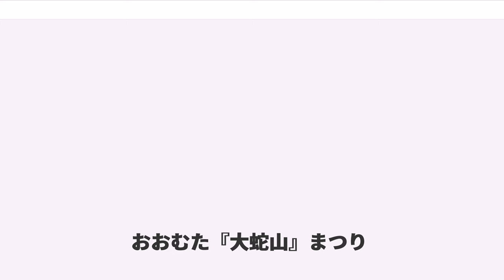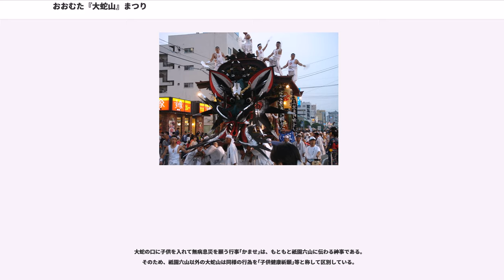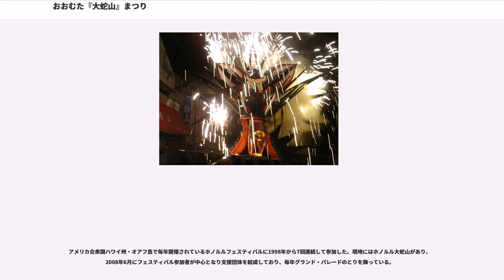おおむた『大蛇山』まつり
「おおむた『大蛇山』まつり」（おおむた「だいじゃやま」まつり）は、毎年7月下旬に福岡県大牟田市で行われる夏祭りである。

1962年（昭和37年）、それまで行われていた三池祇園「大蛇山」、港まつり、炭都まつりが融合され、現在に至る。1964年（昭和39年）のみ三池炭鉱の炭じん爆発事故と水害の影響で中止されたが、毎年のべ40万人の観光客で賑わう。

期間中、メイン会場となる国道389号や福岡県道・佐賀県道18号大牟田川副線の一部が大正町おまつり広場として歩行者天国となり、周辺で交通規制が敷かれる。

大牟田の大蛇山がいつ頃始まったかについては諸説あるが、三池新町の新町祇園社（現在の彌劔神社）が1640年（寛永16年）に勧請された記録が残っており、この頃から祇園祭が始まったと推測されている。その祇園祭と古くから三池地区にあった龍神信仰が融合して、現在の大蛇山の原型ができたと伝えられており、350年以上の歴史があると考えられる。

特に柳川藩・三池藩を中心に分布する地域的特徴があり、地区内を巡行するなど祇園会の形をよく残していて、柳川立花家、三池立花家と祇園信仰との関わりを考える上でも重要などの判断から、三池地区における祭礼行事「三池の大蛇山」として2010年4月14日、大牟田市無形民俗文化財に指定された。

記録では明治4年頃、現在の本町4丁目の祇園（本宮本町彌劔神社）で、三池祇園の大蛇山に制作技術を習い作り始めた。御霊に関しては三池の祇園から分祀されたのではなく、大牟田祇園は本宮彌劔神社が直々に現在の京都の八坂神社より御霊を分祀されたと記録がある。その後、本宮彌劔神社より第三区祇園八剣神社･諏訪神社に分祀された。

この祇園祭は、素盞嗚尊（スサノオノミコト）と奇稲田姫（クシイナダヒメ）を祀る神社の祭礼である。なお、奇稲田姫を大蛇山の祭神として大牟田の祇園で祀っているのは、第二区祇園が属する大牟田神社のみである。
三池本町山･三池新町山･本宮本町山･諏訪山･第三区祇園大正町山はスサノオノミコトを祀ってある。

祇園六山みこし祭は、7月の祇園祭の1週間前の日曜日、夕方5時頃から8時30分頃まで三池で歩行者天国で祇園六山の神輿･小山巡行の演出等がある。

港まつりは、海の日とその直前の土曜日・日曜日、大牟田市南西部、熊本県荒尾市との県境に近い四ツ山・県堺地区で行われる。記念式典や海事功労者の表彰を皮切りに、子供みこしや海洋教室、大蛇山（県堺大蛇など）の競演など多彩な催しが行われ、海の代表的な祭りとなっている。

7月の第4土曜日の祇園六山巡行の前に、福岡県の代表的な民謡である炭坑節や、まつりの名称ともなっている大蛇山にちなんだ大蛇山ばやしにあわせた盆踊りが行われ、1万人の総踊りと呼ばれている。

参加団体は大牟田市内外から企業・学校、あるいは個人も含めた多くの人々が参加している。かつて三井三池炭鉱（1997年3月31日限りで閉山）があった大牟田らしく、炭鉱夫の格好をしたキャップランプ隊も登場する。

大蛇山Fire Festivaは、大牟田市岬町の旧ネイブルランド跡地にて行われる花火大会である。

毎年およそ10万人の人出で賑わう。

まつり期間中、三池本町山（彌劍神社）・三池新町山（弥剣神社）・本宮彌劔神社・諏訪神社・第二区祇園（大牟田神社）・第三区祇園（八剣神社）からなる祇園六山のほか、商店街や公民館などの各団体が製作した大蛇が登場し、それぞれの地区を巡行させている。

近年になって、大正町おまつり広場にて上記の祇園六山による祇園六山巡行や、商店街や公民館などの各参加団体と一部の祇園六山による大蛇山大集合パレードが行われるようになり、観光客の見所となっている。また、近年は隣接する熊本県玉名郡南関町の南関祇園や近隣の福岡県柳川市の大蛇山もパレードに参加している。

雲龍の彫刻の山車（御前山）が特徴的な三池本町の御前山は、島原の乱の軍功のご祝儀として旧柳河藩から贈られたと伝えられ、歴史の重みを感じさせる重厚な造りで、豪華絢爛である。 囃子（樂）は上り樂と下り樂があり出兵時の軍樂だったと云われている。
大蛇の顔は黒、緑、朱の3色で塗られ、こぶが3つあるのが特徴。雄の大蛇である。

昇天龍や金の蹄を持った謎の動物など見事な彫刻が施された山車と意匠を凝らした大蛇が特徴。三池藩主から下賜されたこの山車は、御前山の愛称で親しまれており、古くは1674年（延宝2年）に、現在使用中の山車は18...